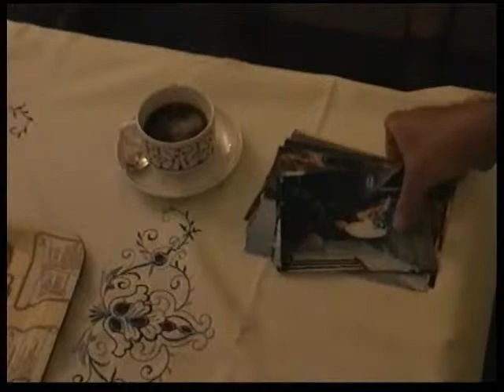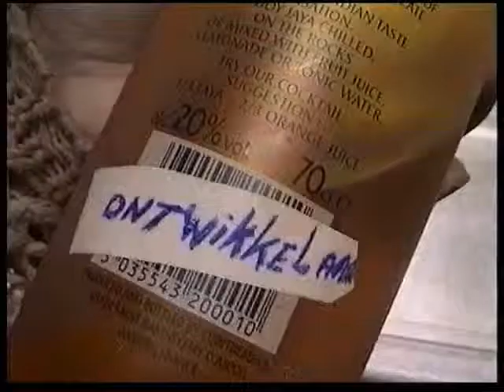Amateur fotograaf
Leo Denekamp maakte enkele films met de filmclub in Rotterdam - Rhoon